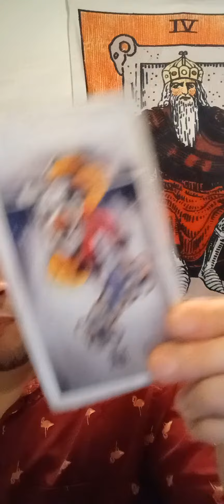txt 4 a read or 2 learn tarot!